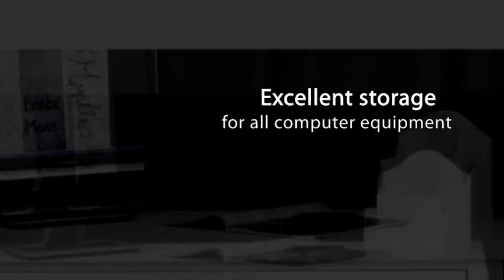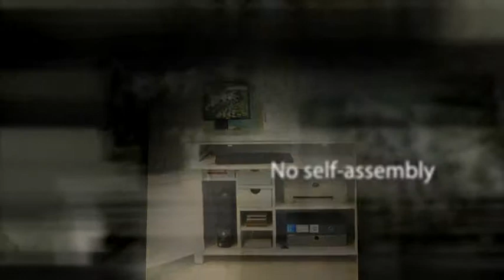Solid wood hidden home office/desk, painted solid ash wood, Free UK delivery, Hampshire Furniture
Stunning 'hidden office' computer desk, solid wood, painted white, chic and contemporary 'New England' look. Free delivery to most mainland addresses in England